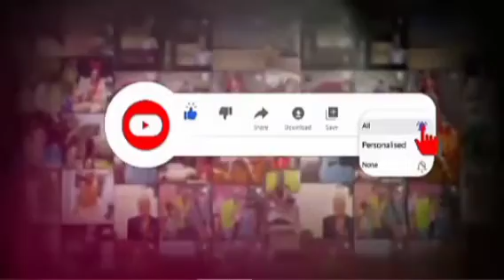HURIWA: Ja!L The Director Of DSS, Court In Abuja Ready To Heed!!!